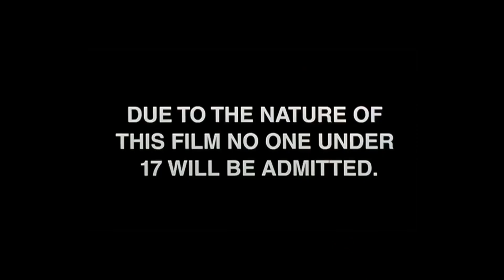Santa For Hire - Short Film Review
Oli's review of the short film: Santa For Hire (2020)

ETF Channel - @embracethefilm
Vero - @embracethefilm
Vero - @embracethefilm

Merch Available at: Embracethefilm.com/store

FEATURED CLIPS:
Santa For Hire (2020)

Humanoids & Student Body by Triune Scores